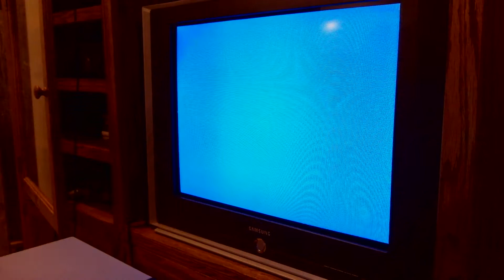Slalom - Snowy Hill - Overun 1:57.04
Overun attempt begins at 17:41. Time shown at the end.